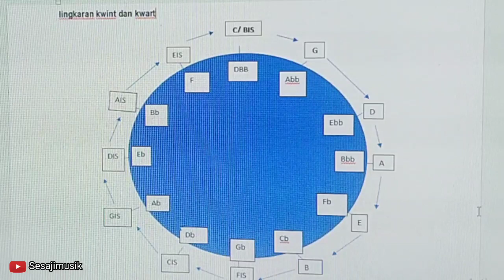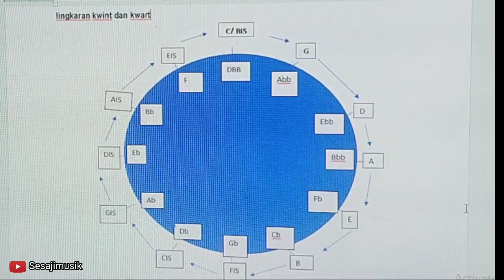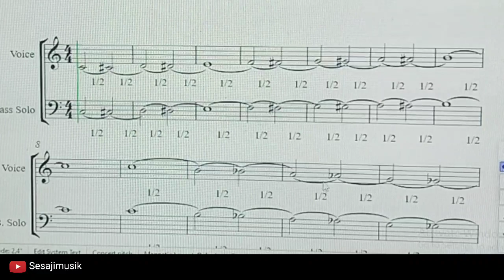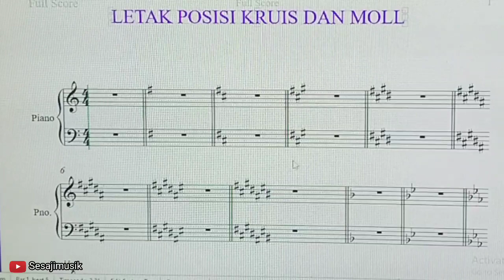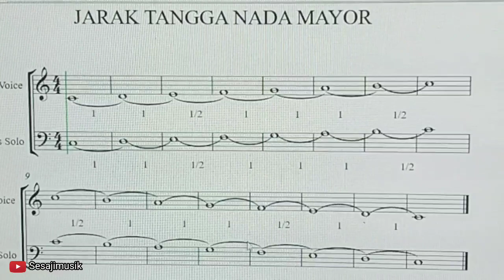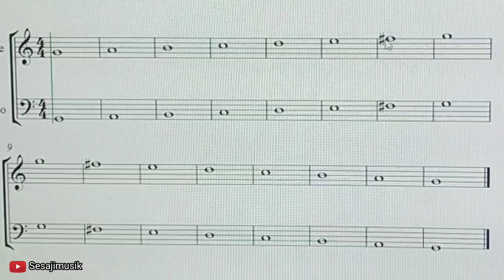Belajar Teori Dasar Musik Makin Asik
wiyana sakti, tutorial show, tutorial musik, teori musik, belajar musik, music production, fl studio, tutorial musik dasar, dasar musik